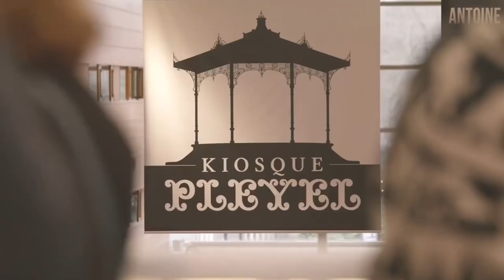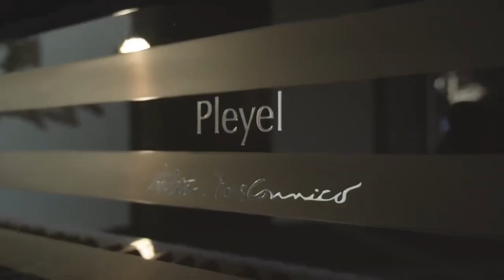HÀNH TRÌNH CHẾ TÁC ĐÀN PIANO PLEYEL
Với lịch sử thương hiệu lên tới hơn 200 năm, Pleyel luôn đảm bảo mỗi một cây đàn piano đưa tới cho khách hàng là một sản phẩm hoàn hảo nhất. Hơn hai thế kỷ theo đuổi sự cầu kỳ và tinh tế, Pleyel có những nguyên tắc riêng trong quá trình chế tác đàn piano của mình.

Ngay sau khi những cây piano được hoàn thiện ở một số công đoạn, chúng sẽ được đưa đến nhà máy Pleyel ở Nantes rồi được đặt trong một môi trường chịu sự kiểm soát nghiêm ngặt về nhiệt độ và độ ẩm để đảm bảo tính ổn định. Sau ít nhất ba tháng, các quy trình tiếp theo như điều chỉnh và hòa âm sẽ được thực hiện bởi các chuyên gia, kỹ thuật viên của Pleyel.

📍 PLEYEL PIANO VIETNAM
TẦNG 7, TOÀ NHÀ COBI TOWER 1, 69 ĐƯỜNG HOÀNG VĂN THÁI, PHÚ MỸ HƯNG, QUẬN 7